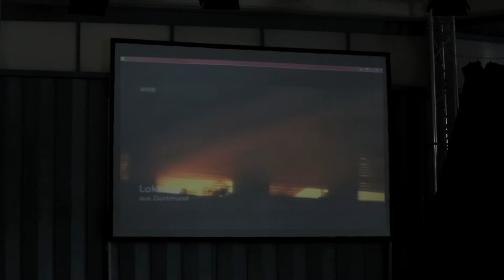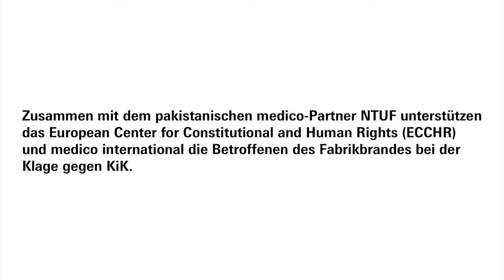Industrial 9/11 ist noch lange nicht vorbei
Überlebende des Fabrikbrandes in Pakistan berichten von ihrem Kampf um Entschädigung und Anerkennung. Ein Film von Holger Priedemuth.

Die Söhne von Saeeda Khatoon und Abdul Aziz Khan haben den Brand nicht überlebt, der am 11. September 2012 die pakistanische Textilfabrik Ali Enterprises verwüstet hat. Sie gehörten zu den 260 Menschen, die damals ihr Leben verloren haben. Khan und Khatoon sind Mitbegründer der „Vereinigung der Betroffenen des Baldia-Feuers“, in der sich die Überlebenden und Hinterbliebenen des „Industrial 9/11“ zusammengeschlossen haben.

Seit fast vier Jahren kämpfen sie nicht nur um Entschädigung, sondern auch um Gerechtigkeit – um eine Entschuldigung der Verantwortlichen, um bessere Entlohnung, bessere Gebäudesicherheit und die Anerkennung der sozialen Rechte aller Textilarbeiter*innen. Der Discounter KiK, mutmaßlich einziger Auftraggeber, ist ihren Forderungen noch immer nicht nachgekommen.

Unterstützt von der Gewerkschaft NTUF, der Menschenrechtsorganisation ECCHR und von medico international haben die Überlebenden und Hinterbliebenen deshalb in Deutschland Klage gegen KiK eingereicht. Gewinnen können sie nur mit unserer Solidarität – jetzt, und auf lange Sicht: Wir stehen erst am Anfang eines langen Streites um eine andere Globalisierung, eine andere Welt.